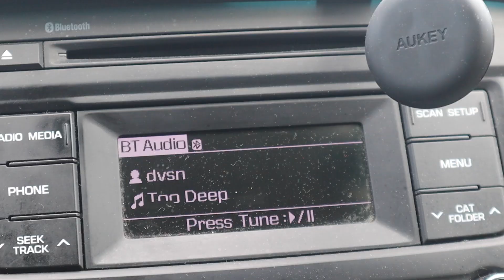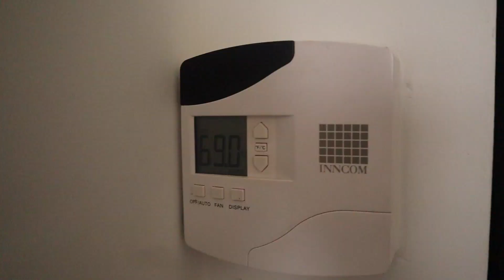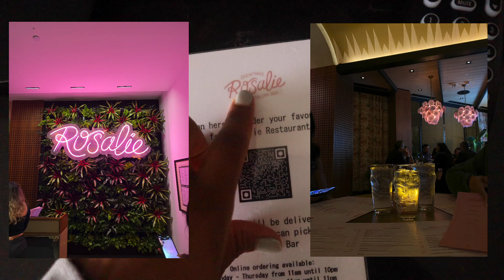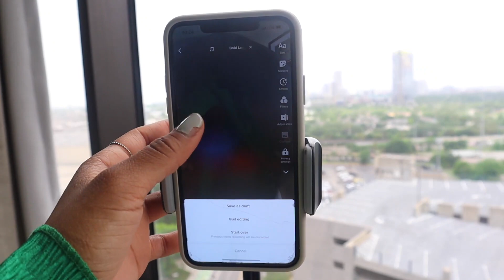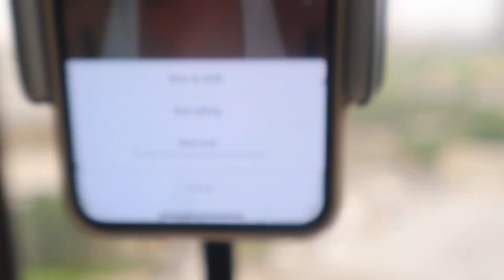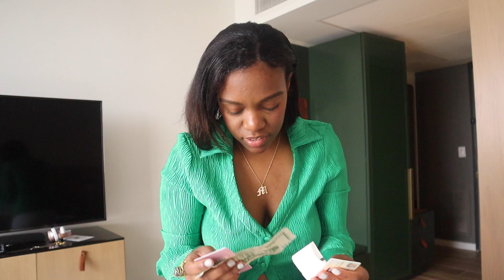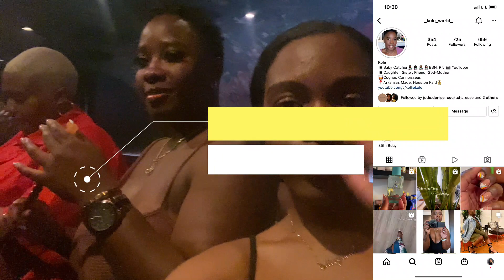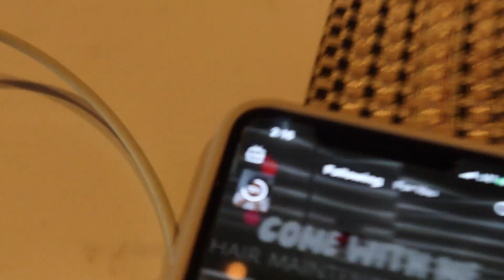VLOG: HOUSTON SOLO TRIP, UNITED LOST MY LUGGAGE, MEETING OTHER YOUTUBERS & MORE! | MORGANN FLOWERS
Hey boo welcome to another vlogggg. This week I do some video recording for the Mic’d Up With Monty platform, United Airlines lost my luggage, I visited the C Baldwin Hotel in Houston, TX and created tonsss of content. I also met a few Houston youtubers! I had such a good time overall and I hope that you all enjoy!

Codes:
Franshause code: MFLOWERS10